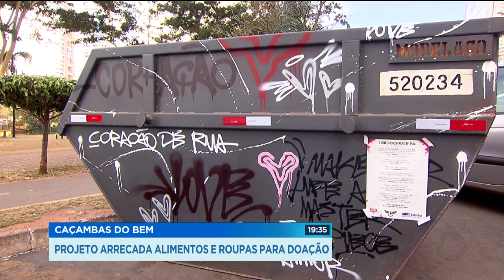GR - Caçambas do bem: projeto arrecada alimentos e roupas para doação - 08-08-2018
E veja que iniciativa bacana caçambas de lixo, aqui em Goiânia, estão sendo usadas para recolher doações de roupas e alimentos. No lugar de lixo, o projeto quer levar amor. E para não serem confundidas, as caçambas receberam uma pintura especial de um artista de rua.